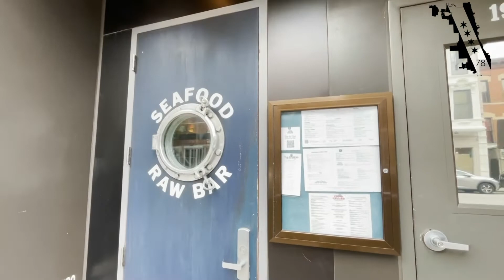Check Out This Gin Joint In Lincoln Park: The Gin Commission now open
LINCOLN PARK:

Looking for a unique speakeasy type of experience?

The Gin Commission is an intimate, gin-focused cocktail bar in the lower level of Quality Crab & Oyster Bah (1962 N. Halsted) in Lincoln Park.

The Gin Commission will be open Fridays and Saturdays and offer a curated list of more than 50 gins from around the world. Leading the beverage program is industry veteran Kevin Bratt (of Joe’s Seafood, Prime Steak & Stone Crab) who created a menu that features both classic and unique interpretations of the spirit, as well as an extensive Gin Tonic program.

And yes, they say Gin Tonic - not Gin AND Tonic...

The Gin Commission is inspired by the coastal regions of the world where there are no ampersands or "ands" to be found on the menu.

Additional highlights include a variety of rare gins like Scapegrape Premium Black from New Zealand, Príncipe de Los Apóstoles from Argentina, Elena Penna from Italy and Xoriguer Mahón, as well as interesting cocktails including a Dusty Rose Vesper with Glendalough Rose, Ketel One Citroen, Alessio Bianco, and Giffard lichi-li, the Nordesiño with Nordés, Albariño, tonic and lemon, and the Thistle Do with Hendrick's, Carpano Antica Formula and Cardamaro.

The Gin Commission is open Fridays and Saturdays from 5:00 PM - 11:00 PM. Reservations are encouraged, but not required, and can be made via Tock.

For more Stories From The 78, follow @tomwgnchicago on Instagram.